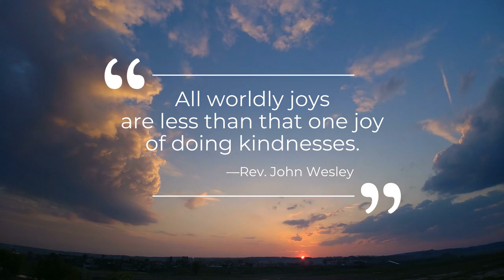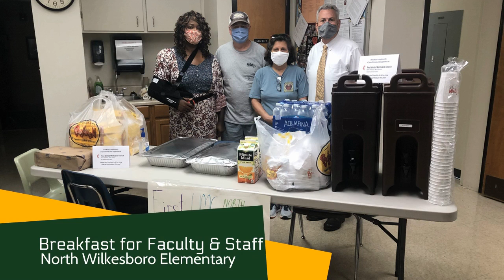August 16, 2020 • 11:00 a.m. Worship • First United Methodist Church, North Wilkesboro, NC